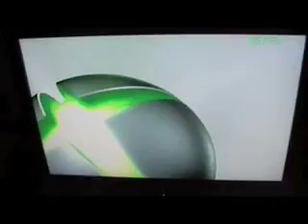UPDATES plz watch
e3  freezecracker  darknight and alone in teh dark